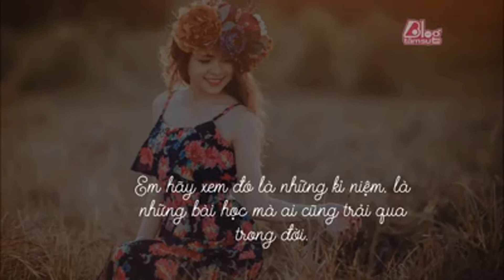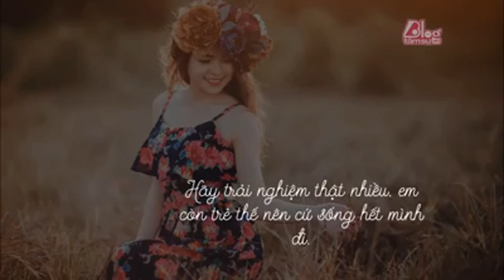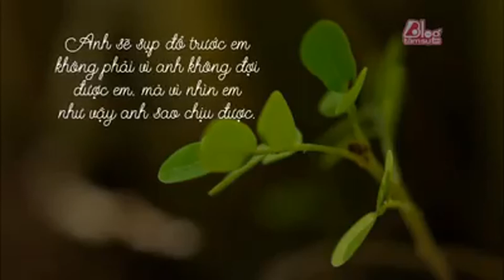Blog Tâm Sự : EM À, ĐỪNG NGỐC THẾ - ‎tinhyeu‬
EM À, ĐỪNG NGỐC THẾ!
Đừng bao giờ quên rằng mình có một trái tim để yêu thương và nhận yêu thương!